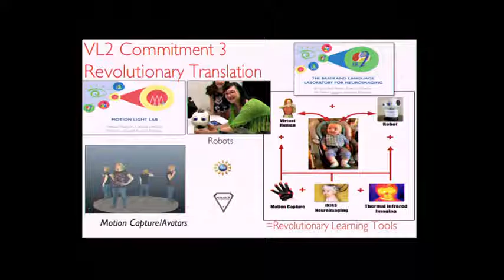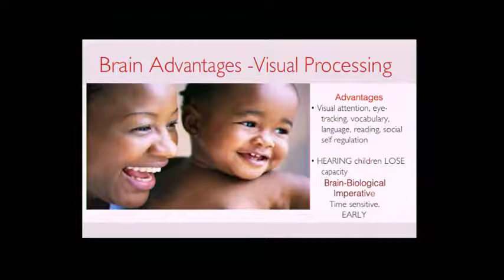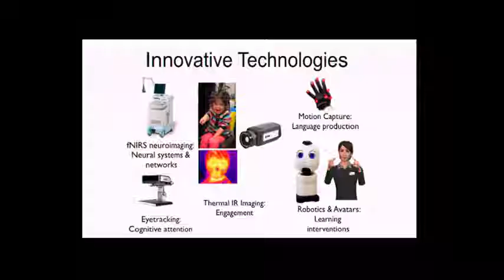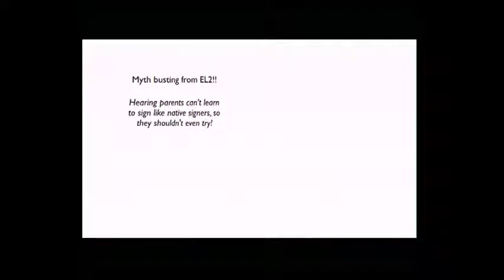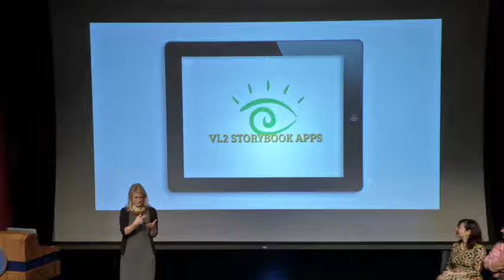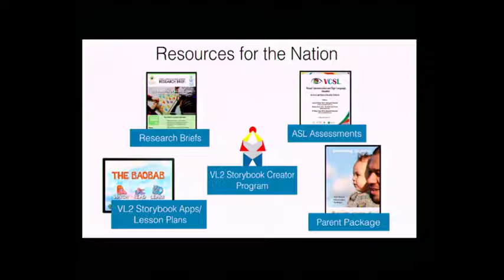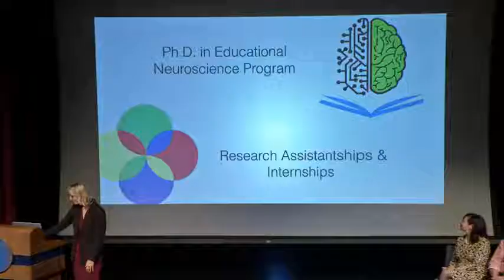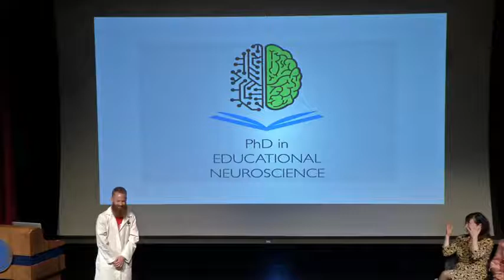Inauguration 2016 - New Scientific Understandings and Directions from VL2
Minimal language input in early life has been found to have devastating impact on young children's capacity to learn language and to achieve healthy reading and literacy. Beyond minimal language experience, some infants can receive no accessible early life language experience. This is the case for many deaf and hard of hearing children around the world. For those deaf infants slated for cochlear implants, an unfortunate worldwide practice has evolved whereby signed language can be wholly withheld in early childhood. This practice has been fueled by misunderstandings, erroneous beliefs, and ubiquitous myths about the vital importance of natural language exposure in early life, the biological equivalence of signed and spoken languages in the human brain, and the human child's developmental requirements to achieve optimal bilingualism and reading success. In this presentation, common myths are addressed and debunked through evaluation of powerful scientific evidence from Gallaudet and NSF Science of Learning Center, Visual Language and Visual Learning (VL2), VL2's 4 Resource Hubs (Brain and Language Laboratory for Neuroimaging, BL2/Petitto; Early Education and Literacy Lab, EL2/Allen; Translation in the Science of Learning Lab, TL2/Herzig; Motion Light Lab, ML2/Malzkuhn & Quandt), and VL2 and Gallaudet University's Ph.D. in Educational Neuroscience (PEN) program's exciting three new neuroscience labs (Langdon; Quandt; Berteletti). The myths include "Early exposure to signed languages is not necessary. Speech should come first, then sign;" and, "Sound and sound phonology are absolutely critical for successful early reading." Both are wrong and we will discuss why, with policy implications.